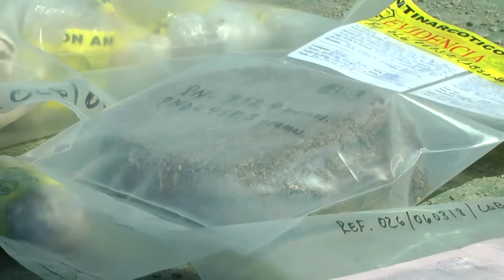Capturan a sujeto con 27 porciones de marihuana en Nueva Granada Usulután